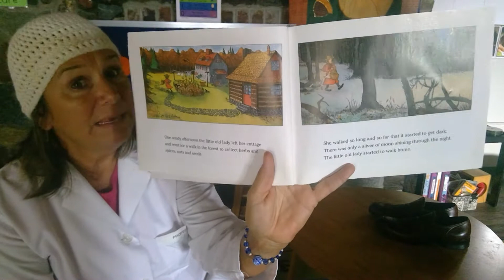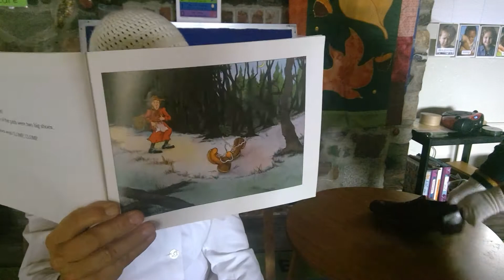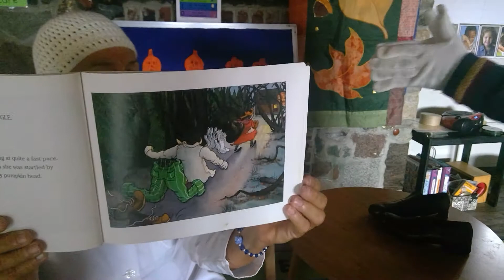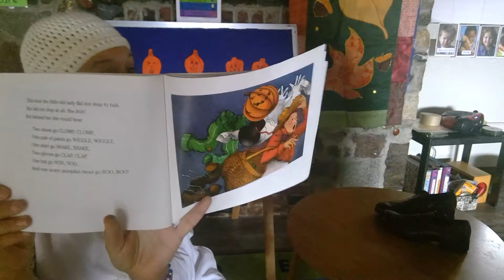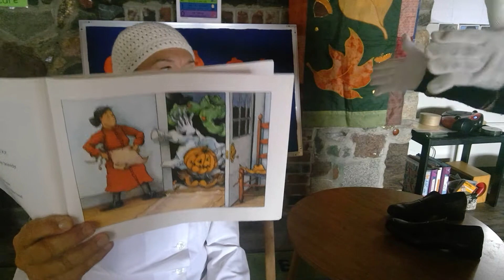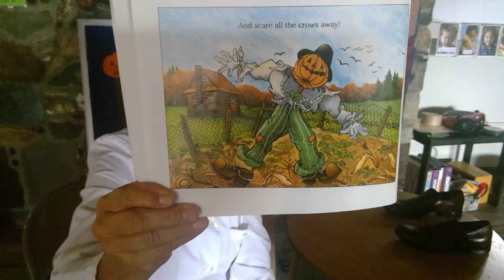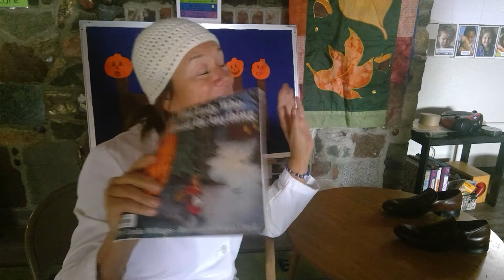Little Ol Lady Who Wasn't Afraid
Join Professor Sal for another fall favorite.